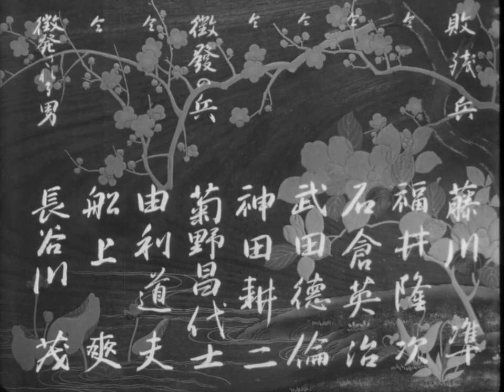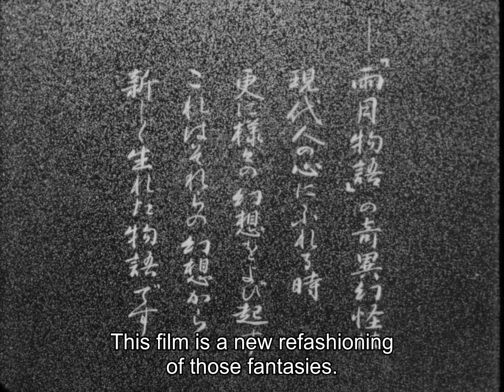Ugetsu (In Japanese with English subtitles)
Ugetsu or Ugetsu Monogatari, translated Tales of Ugetsu, Tales of the Pale and Silvery Moon After the Rain, or Tales of a Pale and Mysterious Moon After the Rain, is a 1953 Japanese historical drama and fantasy film directed by Kenji Mizoguchi starring Masayuki Mori and Machiko Kyō. It is based on two stories in Ueda Akinari's 1776 book of the same name, combining elements of the jidaigeki (period drama) genre with a ghost story.
Drawing from Ueda's tales "The House in the Thicket" and "The Lust of the White Serpent", the film is set in Japan's civil war torn Azuchi–Momoyama period (1568–1600). In a small rural community, a potter leaves his wife and young son behind to make money selling pottery and ends up being seduced by a spirit that makes him forget all about his family. A subplot, inspired by Guy de Maupassant's 1883 short story "How He Got the Legion of Honor" ("Décoré !"), involves his brother-in-law, who dreams of becoming a samurai and chases this goal at the unintended expense of his wife.
Plot:
In the farming village Nakanogō, on the shore of Lake Biwa in Ōmi Province in the Sengoku period, Genjūrō, a potter, takes his wares to nearby Ōmizo. He is accompanied by his brother-in-law Tōbei, who dreams of becoming a samurai. A respected sage tells Genjūrō's wife Miyagi to warn him about seeking profit in times of upheaval, and to prepare for an attack on the village. Returning with profits, Miyagi asks him to stop but Genjūrō nevertheless works to finish his pottery. That night, Shibata Katsuie's army sweeps through Nakanogō, uprooting Genjūrō, Tōbei and their wives; Genjūrō decides to take his pots to a different marketplace. As the couples travel across Lake Biwa, a boat appears out of the thick fog. The sole passenger tells them he was attacked by pirates, warns them, and dies. The men decide to return their wives to the shore but Tōbei's wife Ohama refuses to go. Miyagi begs Genjūrō not to leave her, but is left on the shore with their young son Genichi clasped to her back. At market, Genjūrō's pottery sells well. After taking his share of the profits, Tōbei buys samurai armor and sneaks into a samurai clan. Lost from her companions, Ohama wanders beyond Nagahama searching for Tōbei and gets raped by soldiers. Noblewoman Lady Wakasa and her female servant visit Genjurō, ordering several pieces of pottery and telling him to take them to the Kutsuki mansion. There, Genjūrō learns that Nobunaga's soldiers attacked the manor and killed all who lived there, except Wakasa and her servant. He also learns that Wakasa's father haunts the manor. Genjūrō is seduced by Lady Wakasa and she convinces him to marry her. Meanwhile, Nakanogō is under attack. In the woods, several soldiers desperately search Miyagi for food. She fights them and is stabbed, collapsing with her son clutching her back.
Cast:
Machiko Kyō as Lady Wakasa
Mitsuko Mito as Ohama
Kinuyo Tanaka as Miyagi
Masayuki Mori as Genjūrō
Eitaro Ozawa as Tōbei (as Sakae Ozawa)